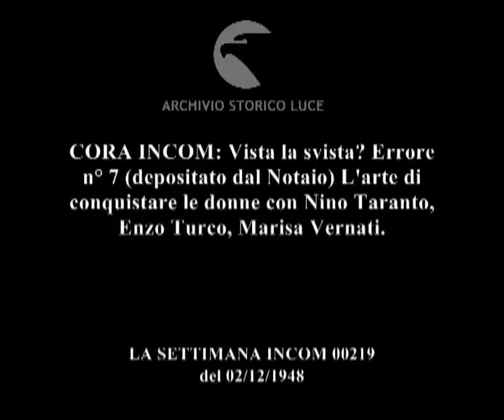CORA INCOM: Vista la svista? Errore n° 7 (depositato dal Notaio) L'arte di conquistare le donne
CORA INCOM: Vista la svista? Errore n° 7 (depositato dal Notaio) L'arte di conquistare le donne con Nino Taranto, Enzo Turco, Marisa Vernati.
Descrizione sequenze:presentazione del concorso e dei premi in palio ; Taranto, Turco e Vernati sono i protagonisti della scena di fiction utile per il concorso ;